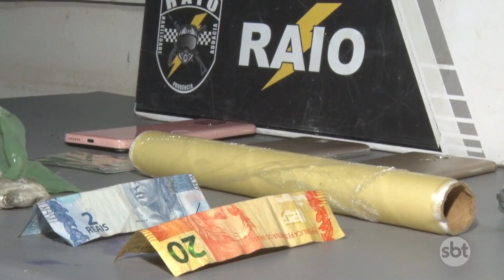Mãe deixa criança de 2 anos trancada em casa para vender drogas e acaba presa em Cuiabá